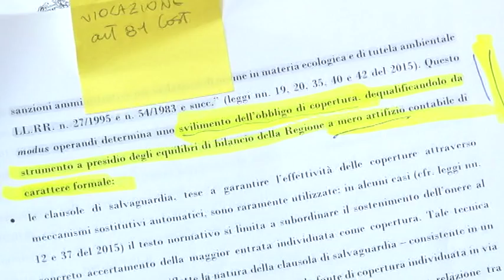M5S Corte dei conti boccia 73% delle leggi regionali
Secondo la corte dei conti il 73% delle leggi regionali licenziate nell'ultimo anno sarebbero “anomale” a causa della mancata copertura finanziaria. E' quanto dichiara il M5S dopo aver preso visione del documento depositato il 16 maggio scorso dai giudici